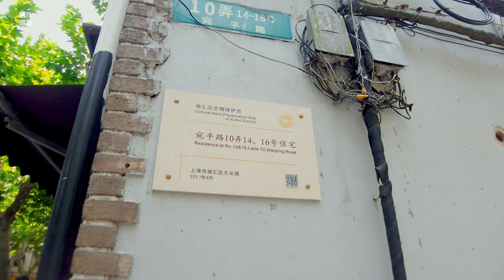Wanping Road宛平路\漫步在上海\上海街道\ SHANGHAI STREET SCENE\上海の街を散策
該道路由上海法租界公董局建於1922年，最初以法國旅滬僑民命名為汶林路。1943年10月，該道路以宛平之名更名為宛平路
The road was built by the Shanghai French Concession Board of Directors in 1922 and was originally named Wenlin Road after the French expatriates in Shanghai. In October 1943, the road was renamed Wanping Road after Wanping

位置position:
茶水打赏：